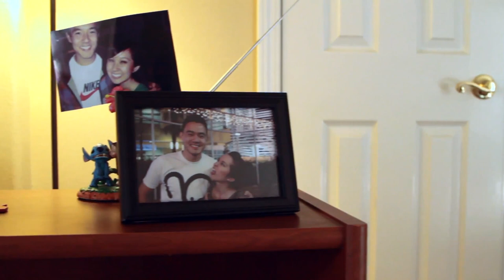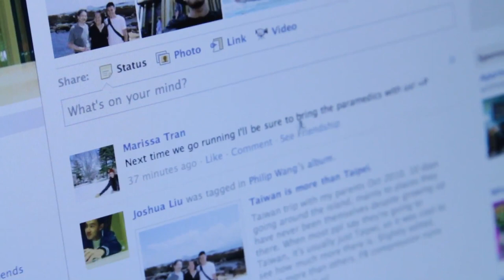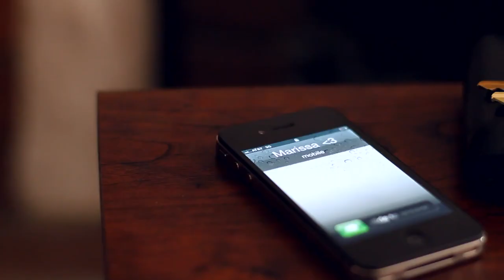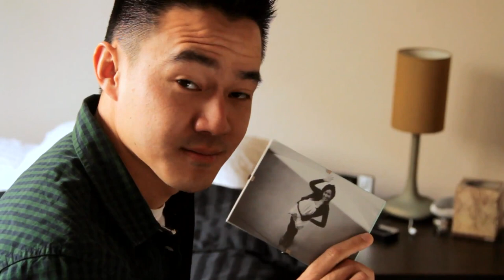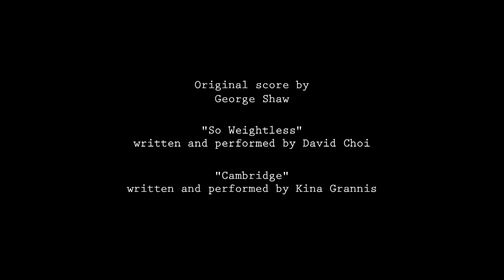WFP - 重回．陌路人 - Strangers, again (簡繁中英字幕)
【字幕使用方法請見下面說明】

英聽字幕: Angel / Patricia @ WTF (Wonderful Taiwanese Fans)
字幕翻譯: Angel @ WTF
字幕校對: Patricia @ WTF
字幕編輯: April / Patricia @ WTF
字幕為通順採意譯為主，請多消化後再觀賞。
簡體為繁體直接轉的, 用語不道地歡迎留言指教, 謝謝!
【字幕使用方法】
1. 採用播放器字幕(CC)
請開啟YouTube撥放器字幕, 並選擇中文/英文字幕
按下設定可以調整字幕大小顏色

2.使用Transcript觀看 (互動式字幕)